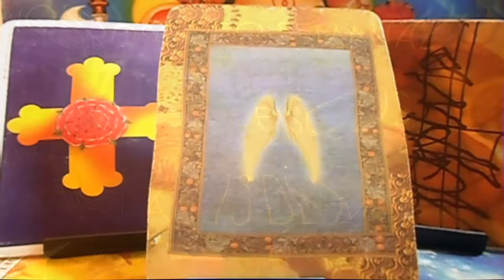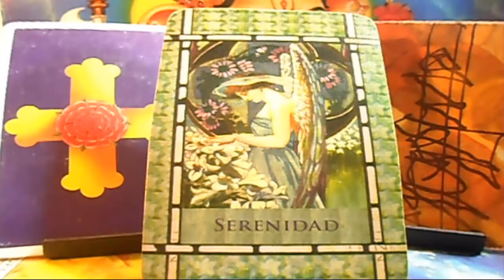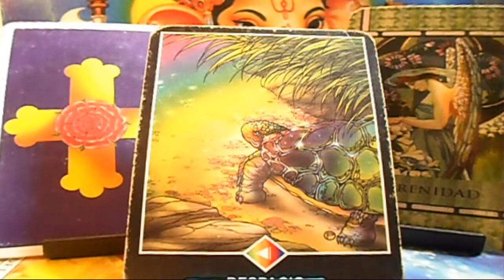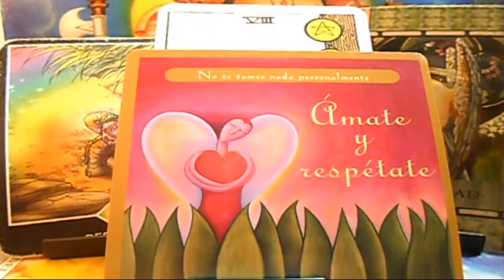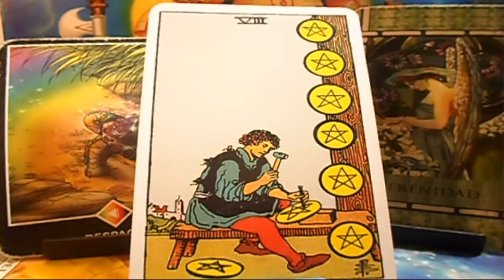PISCIS - Horóscopo semanal - del 6 al 13 de Mayo - Tienda Esotérica lanza de luz - URIEL